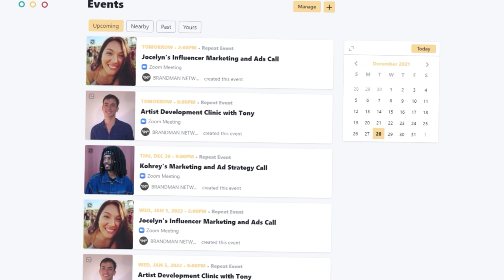The Pros of Expanding Your Niche As An Artist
Kohrey, Co Founder of ContraBrand Agency, explains why NLE Choppa is selling Wellness and Fitness Teas and how it looks under the radar.